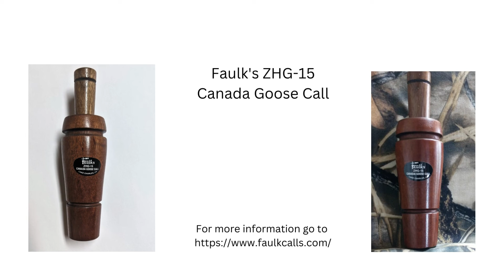Faulk's ZHG-15 Canada Goose Call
Faulk's ZHG-15 Canada Goose Call is a must-have for any serious hunter. Featuring a large barrel made from exotic woods, this hand-made call produces the perfect tone for attracting Canada Geese. Whether you're a seasoned hunter or just starting out, this call is sure to impress. And with its beautiful craftsmanship, it makes an impressionable gift for any hunting enthusiast.